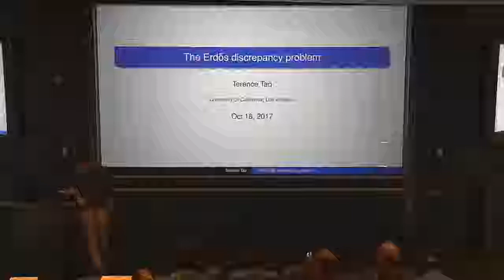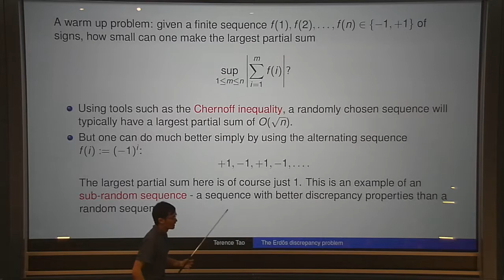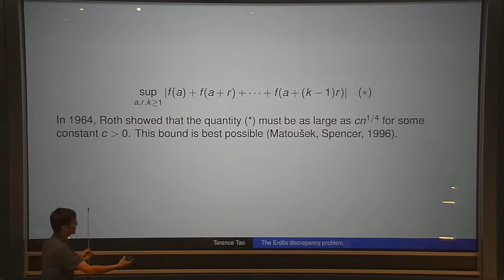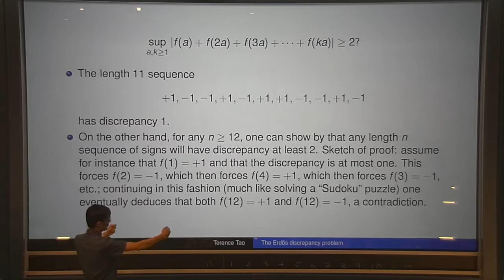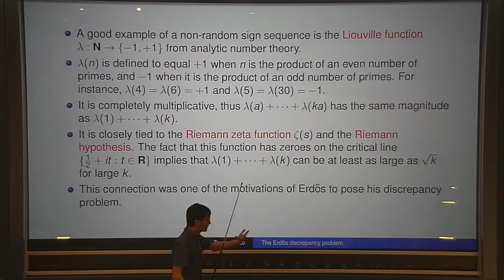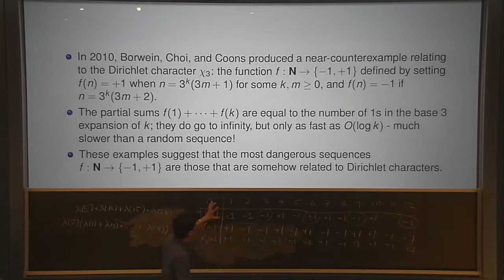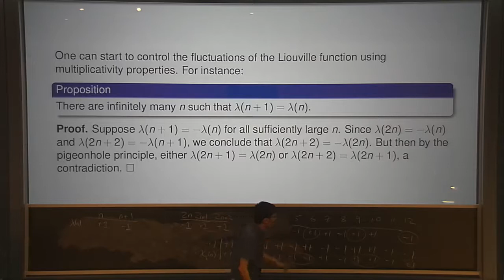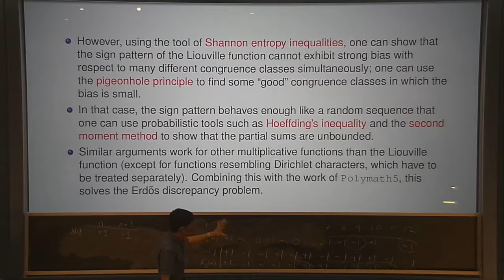Terence Tao - The Erdős Discrepancy Problem (October 18, 2017)